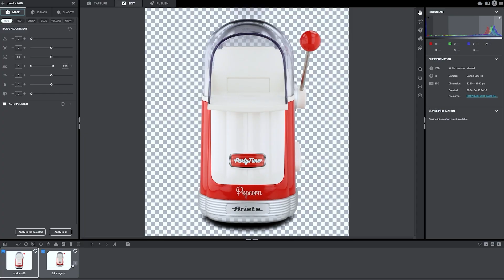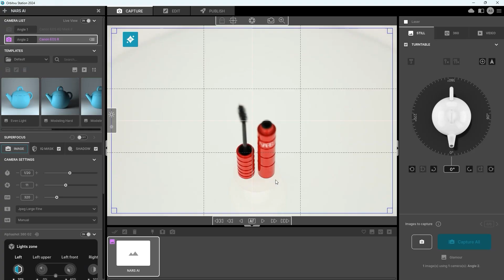The first AI-powered photo studio for product photography I ALPHASHOT PRO G2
The ALPHASHOT PRO G2 is an advanced photo automation solution that brings the quality and flexibility of a traditional photo studio into a compact, AI-powered device. With 74 independent light sources, virtual lamps, and advanced lighting controls, this studio makes it easy to capture high-quality stills, 360° spins, and videos—even for the most challenging products like reflective or transparent items.

No more complex setups or expensive photoshoots! The AI Photo Assistant helps you get the perfect shot in just a few clicks, while the motorized turntable and laser-guided positioning ensure precise multi-angle captures. Plus, you can save your lighting configurations as templates for fast, repeatable results.

Key features:
📸 74 high-contrast lights for flawless product illumination
📸 Easy-to-use lighting widget for precise control over angles, intensity, and shadow management
📸 Motorized turntable and laser-based centering for perfect product positioning
📸 Advanced masking technology to handle difficult-to-photograph products with ease
📸 AI-assisted camera and lighting setup for efficient, high-quality content creation

Whether you need stunning photos, 360° product spins, or engaging videos, the Alphashot PRO G2 delivers studio-quality results, all while saving time and boosting your workflow. Elevate your product photography and create content that grabs attention and drives sales!

Discover the future of product photography with Alphashot PRO G2.